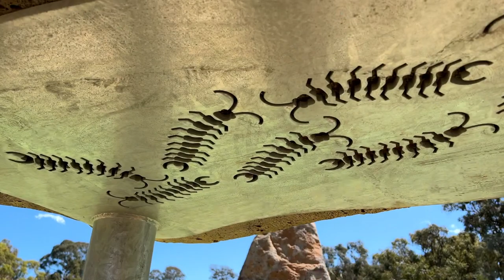Nitta Runs Around at a Playground In Jell Park | Fun Outdoor Playground for kids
Jell Park is a public park in Australia.

💥 💥 💥 Watch a previous video below: 💥 💥 💥

Attribution: Smile - NoiseSouL